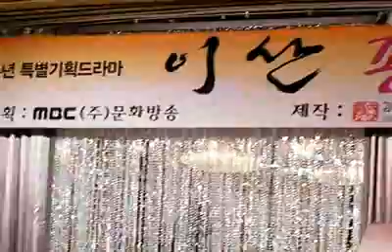HanJiMin_YS Party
YS Party